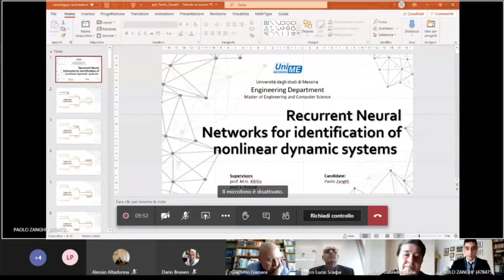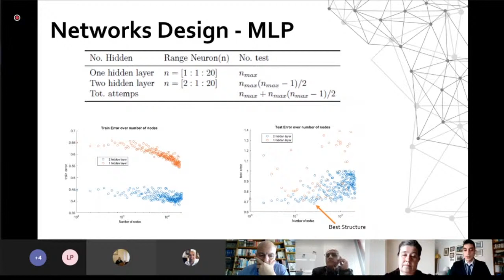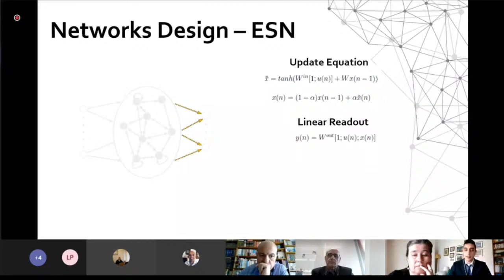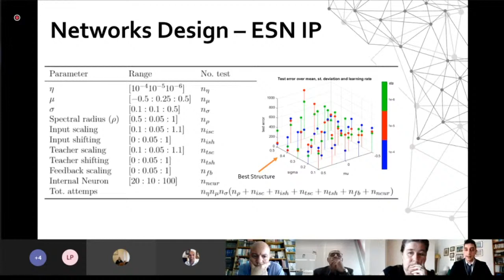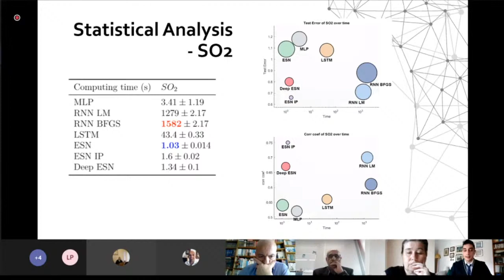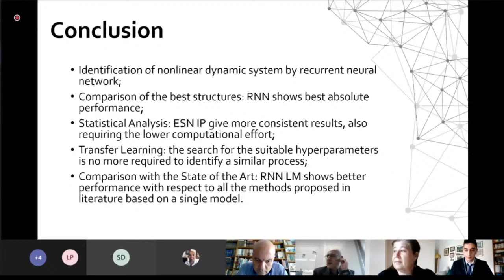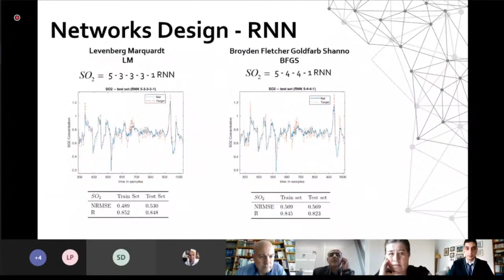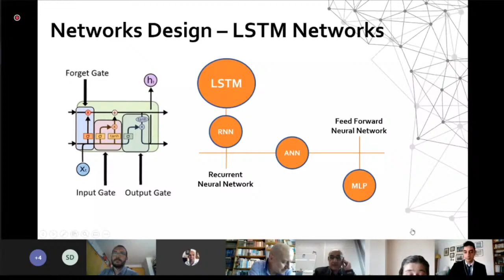ENGINEERING AND COMPUTER SCIENCE 10 giugno 2020